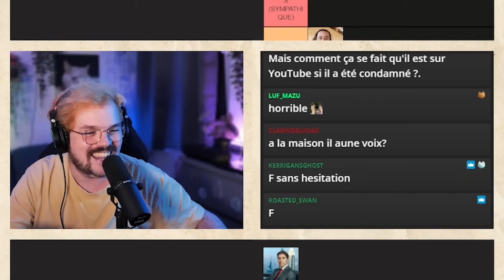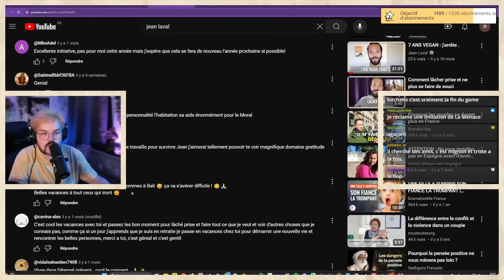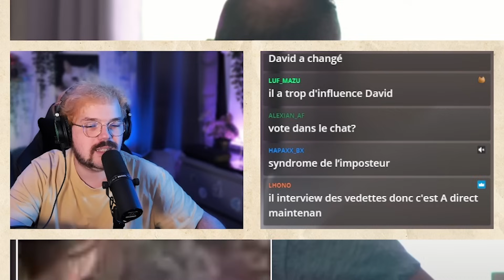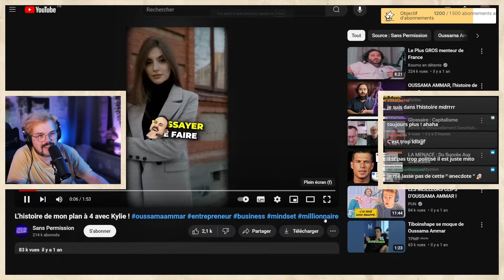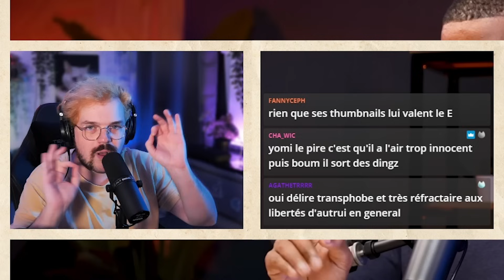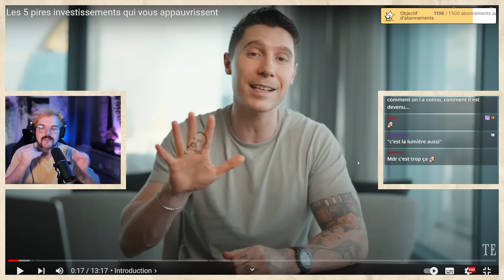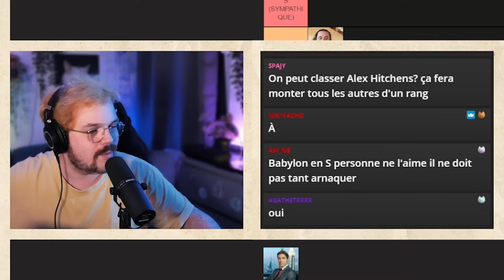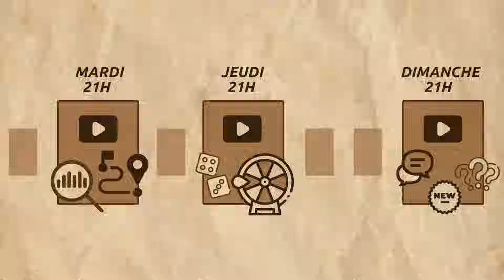La TIERLIST des COACHS du web !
Retrouvez toutes les rediffusions complètes des streams sans cut gratuitement en VOD sur ma chaine Twitch